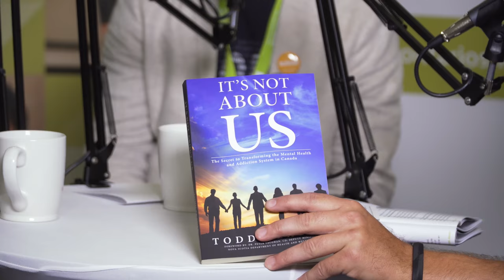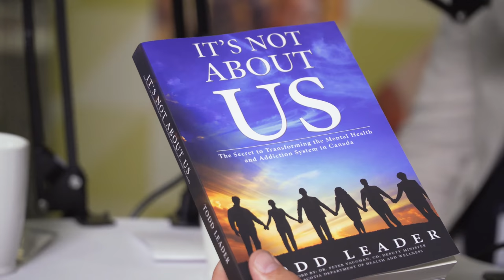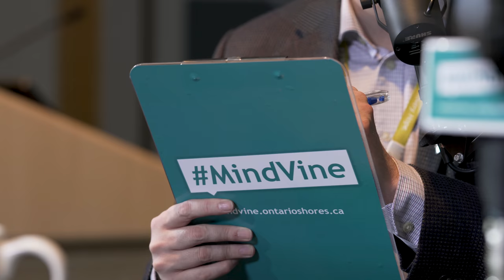MindVine Podcast Episode 23 - Todd Leader, Author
Episode 23 of the MindVine Podcast features news, views and interviews related to mental health, mental illness and recovery. In this episode we're on site at CMHA's Mental Health For All conference, 2017. Day 1 at the conference we sit down with author Todd Leader (@ToddLeader1) to talk transformation of Canada's mental health and addictions system The MindVine podcast is hosted by Communications team members Darryl Mathers (@DarrylMathers) and Chris Bovie (@ChrisBovie1).